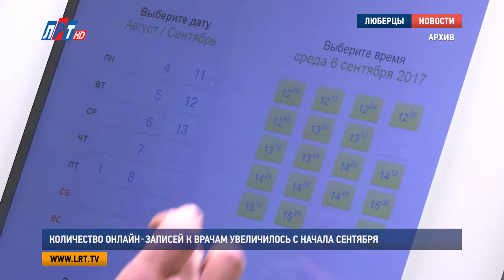Количество онлайн‑записей к врачам увеличилось с начала сентября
В Подмосковье выросло количество электронных записей к врачам. По данным информационного агентства РИАМО, в сентябре этот показатель увеличился на 22% по сравнению с прошлым годом.

С 1 сентября текущего года жители Подмосковья могут записываться к врачам только через областной портал госуслуг, единый колл-центр губернатора Московской области и информационный терминал в поликлинике. Такие изменения позволяют минимизировать человеческий фактор при записи на прием, упростить ее и убрать очереди у регистратуры.

Через единый колл-центр можно также вызвать врача на дом, отменить или перенести запись и узнать дополнительную информацию о работе учреждений здравоохранения.  Для этого необходимо набрать бесплатный номер 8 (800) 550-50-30.

Луиза Егиазарян